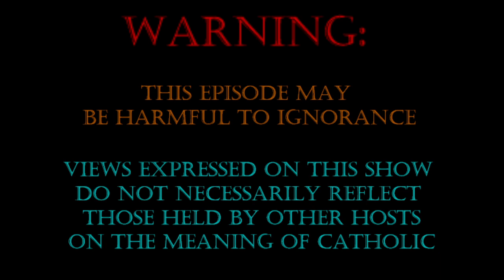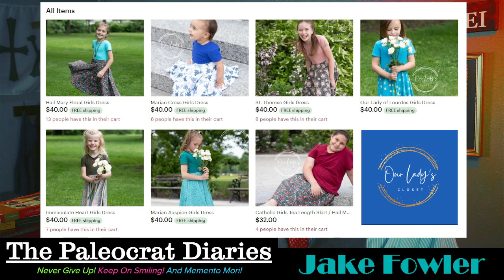Iconoclasm: An Imperial Heresy - Ecumenical Councils, Part 16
Iconoclasm under Leo III and Constantine V.  Popes and Emperors clash once again!  Covering a slice of Church history from circa 726-752 AD.